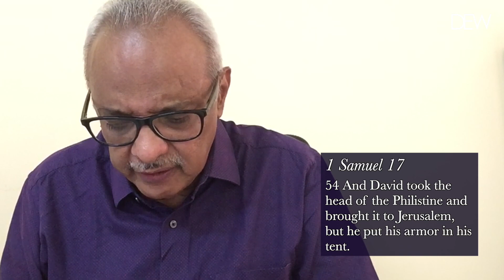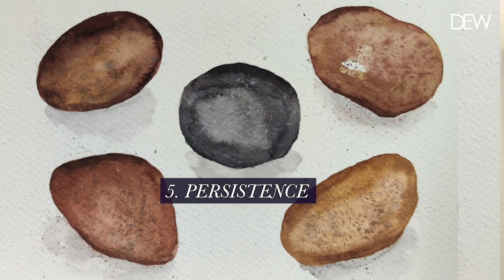DEW | Morning Devotion | August 24 2021 | Exodus Church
• Message - Girish Kumar
                      Exodus Church

• Worship - Meghna Girish
                    Exodus Church